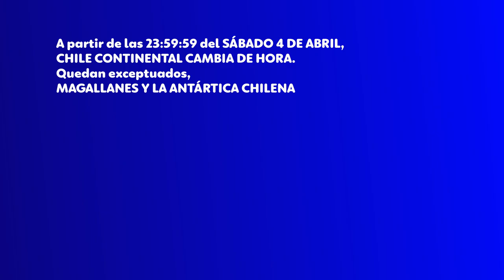Cambio de Hora Chile - AIMD